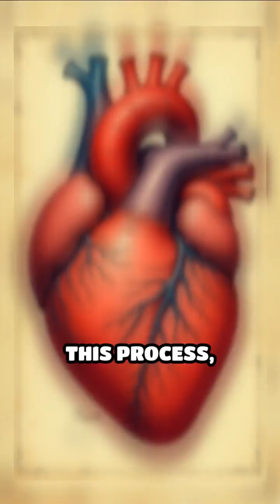The Forgotten Genius Who Unveiled Our Blood Flow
Centuries before Europe, Ibn al-Nafis revealed secrets of the human body. Discover the doctor who changed medical history!